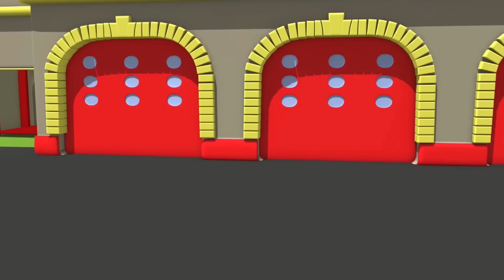La Super Patrouille - La coupure de courant - La Ville des Voitures 🚓 🚒 Dessin animé pour enfants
Bienvenue à Car City, où les voitures et les camions vivent tous ensemble. Suis les aventures de Tom la Dépanneuse, toujours prêt à aider ces amis ! Mais aussi de Mat la Voiture de Police ou Franck le Camion Pompier, les audacieux détectives de la Super Patrouille. Rejoins Troy, le Train le plus rapide et Carl le Super Camion & tous leurs amis dans leurs incroyables aventures.

Mat la Voiture de Police et Franck le Camion Pompier, sont les membres de la Super Patrouille. Ils aident tous les véhicules: voitures et les camions dans le besoin ! Quand le tracteur, le camion benne, l'ambulance, le monster truck, le bus, les véhicules de constructions comme le tractopelle ou le bulldozer ont besoin d'aide, la Super Patrouille est toujours présente pour résoudre les problèmes de Car City. Les membres de la Super Patrouille sont de vrais héros ! Ce dessin animé pour les enfants sur les camions est idéal pour les garçons comme pour les filles qui aiment les voitures.